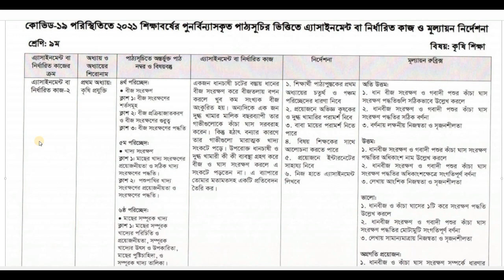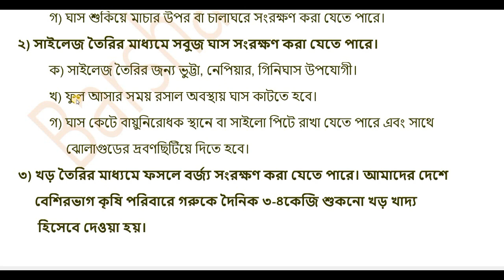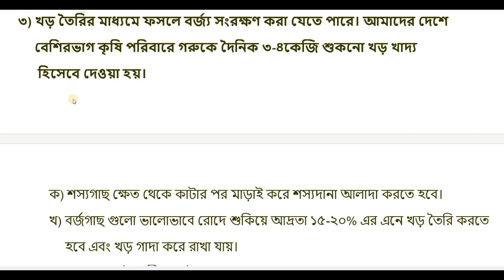Class 9 || Agriculture Answer || 8th Week Assignment 2021 || Questions Answer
Class 9 Agriculture Answer 8th Week Assignment 2021.